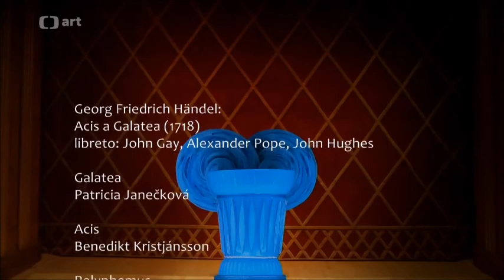Patricia Janečková, ''Acis and Galatea'' (G. F. Händel) 1731. Extracts - Patricia Janeckovain 2017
Acis and Galatea. Selection of tunes performed by Patricia Janečková, who played the role of Galatea.
Acis et Galatée. Sélection des airs interprétés par Patricia Janečková, qui tenait le rôle de Galatée.
Acis and Galatea is an opera by G. F. Handel with an English libretto by John Gay. It was created in 1731 and is considered the best example of so-called pastoral opera in England. The opera has two acts: the first deals with the happiness of the nymph Galatea and the shepherd Acis. In the second act, the giant Polyphemus appears and kills Acis out of jealousy. Thanks to her divine origin, Galatea is able to transform the corpse of Acis into a magnificent fountain. The opera is performed by the baroque ensemble Collegium marianum, composed of 14 instrumentalists under the artistic direction of Jana Semerádová. Soloists: Patricia Janečková (soprano) in the role of Galatea, Benedikt Kristjánsson, Norwegian tenor, in the role of Acis.
Acis et Galatée est un opéra de G. F. Handel avec un livret en anglais de John Gay. Il a été créé en 1731 et est considéré comme le meilleur exemple d’opéra dit pastoral en Angleterre. L'opéra comporte deux actes : le premier traite du bonheur de la nymphe Galatée et du berger Acis. Au deuxième acte, le géant Polyphème apparaît et tue Acis par jalousie. Grâce à son origine divine, Galatée est capable de transformer le cadavre d'Acis en une magnifique fontaine. L'opéra est interprété par l'ensemble baroque Collegium marianum, composé de 14 instrumentistes sous la direction artistique de Jana Semerádová. Solistes : Patricia Janečková (soprano) dans le rôle de Galatée, Benedikt Kristjánsson, ténor norvégien, dans le rôle d'Acis.